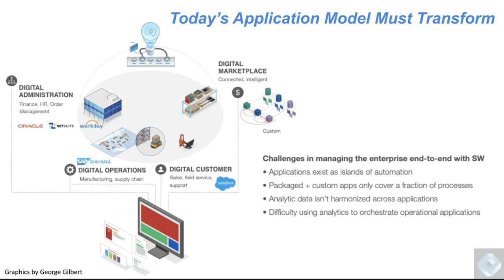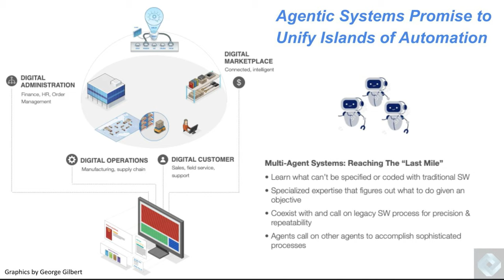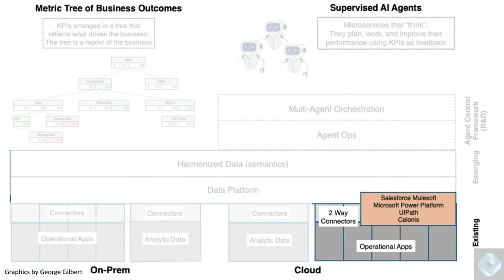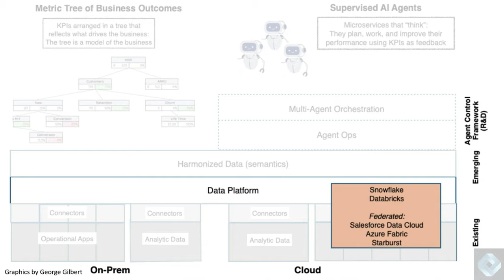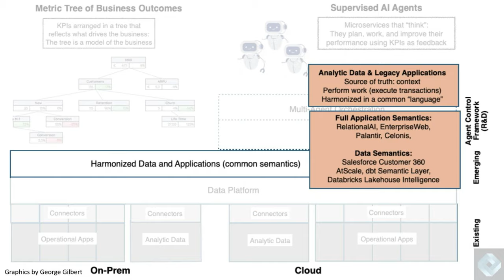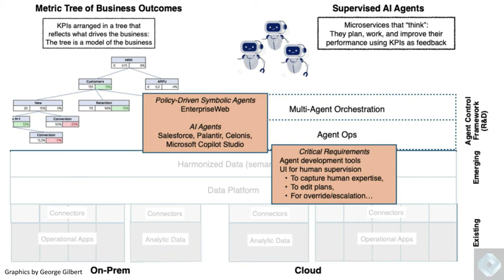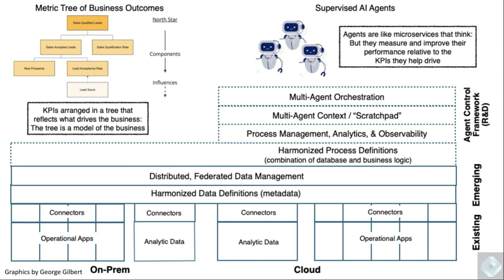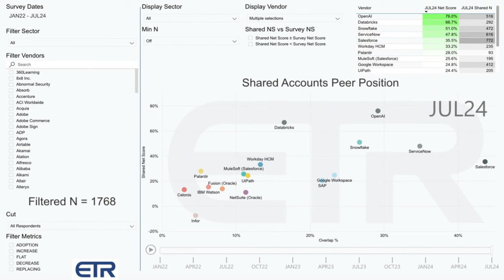244 | Breaking Analysis | How Agentic Platforms Will Redefine Enterprise Applications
In this episode of Breaking Analysis, Dave Vellante, co-founder and chief analyst at theCUBE Research, and George Gilbert, principal analyst at theCUBE Research, explore the transformative potential of agentic systems within enterprise applications, predicting a significant shift by next year.

These intelligent systems are expected to revolutionize backend operations, data platforms and user interfaces, far surpassing the impact of previous technological eras such as the modern GUI, web, cloud and mobile. The discussion delves into the inefficiencies of current siloed applications and the promise of agentic systems to bridge these gaps, enabling real-time automation and optimizing business processes.

As the application stack evolves over the next 5 to 10 years, companies such as Salesforce and Microsoft are poised to lead this transition, creating frameworks for managing armies of agents that will redefine the enterprise software landscape.